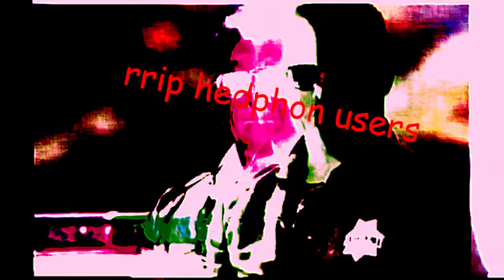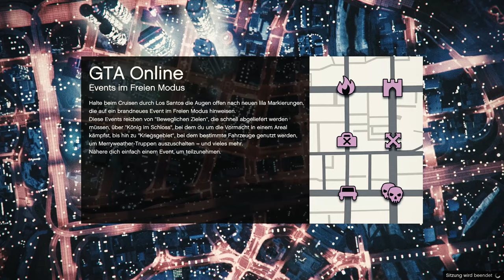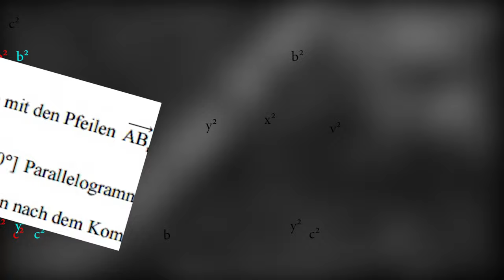GTA ONLINE [#009] - Mathehausaufgabe // Let's Play GTA Online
Heute spielen wir wieder mal GTA V.
Werwolf25565, WalterCDI, rvdns11 und ich sind dabei.